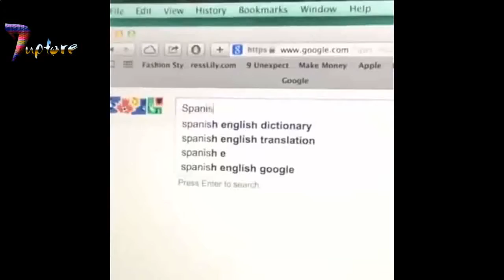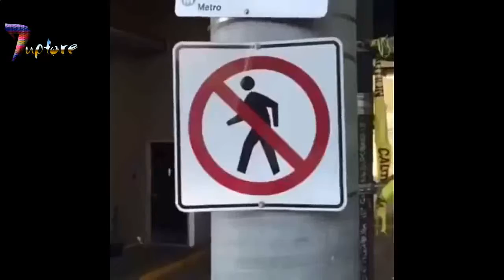[Hài bá Đạo] Hài nước ngoài tổng hợp 2016 Part 62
Hài nước ngoài tổng hợp (18+) - Tập 5
- Tổng hợp Clip hài nước ngoài bá đạo tổng hợp.
- Những tình huống hài khó đỡ, ngu người ^^

Chúc các bạn có những giây phút thư giãn và vui vẻ ^^.

Thanks!